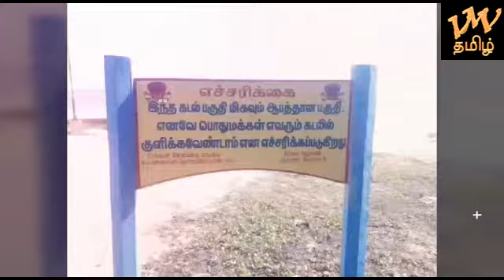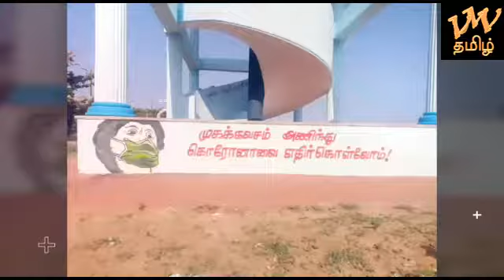Sothavilai beach in kanyakumari Tourism place - Kumari Tamil YTV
Sothavilai beach in kanyakumari | tourism place | mapillai samba

explain ;
just enjy tha sothavilai beach,this beach is located at about 14km from kanyakumari,14km from sothavilai beach,9km from suchindram,28km from colachal,29km from thuckalay,24km from eraniel and 90km from thiruvananthapuram.it is will connected from kanyakumari & nagercoil.Nearest railway station are locater at kanyakumari & nagercoil.nearest airport is locater at thiruvananthapuram.
iam sure you will feel somthing different,new arrived start of see resart in familly enjoyment & enjoy tha family in sothavilai beach ..sothavilai beach was hit by tha disastrous 2004 tsunami but tha local administration has done some great work in reconstructing this beautiful spot.
you could pick up decorative sea sheks which are quite popular with tourists.

Copy Right
Vaanka Makka Vaanka - Tamil